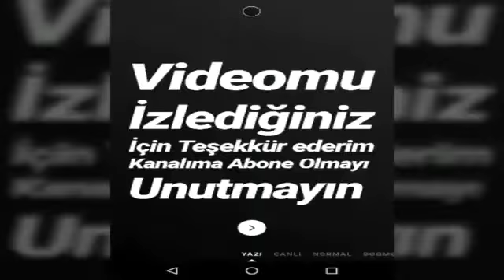Benjamin Tetteh | Galatasaray | Goller , Assistler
Galatasaray'ın gündeminde ki Benjamin Tetteh'i daha yakından tanıyalım .